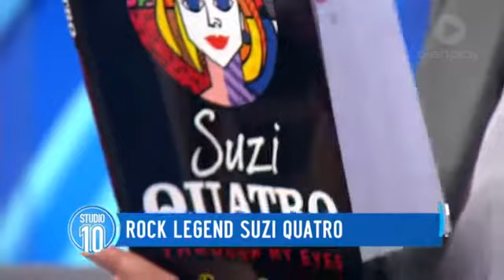Interview with Rock Legend Suzi Quatro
An in-depth chat with the rock legend.